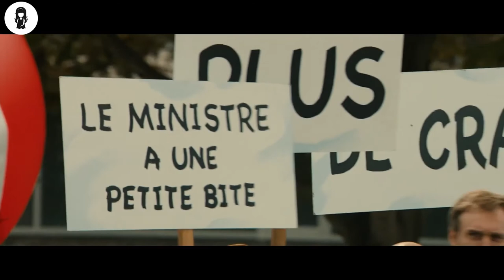No.1 Worst School!! Teachers Use Weird Methods To Make Students Smarter |movie recap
8 teachers are recruited to save the worst school in France from shutting down.